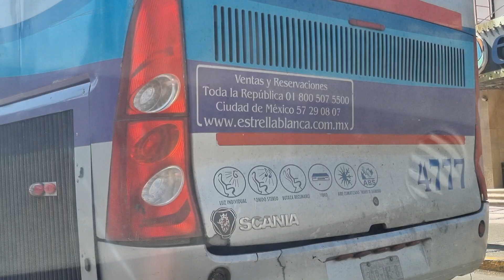Costera de Acapulco Guerrero